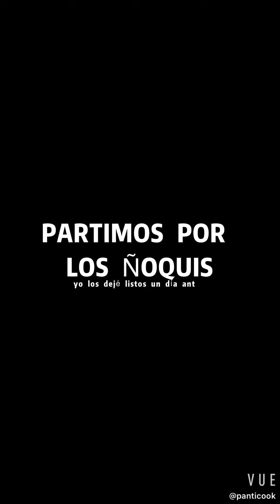CocinandoconViu Ñoquis caseros con salsa de camarones con mantequilla - Chef Francisca Alcalde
CocinandoconVIU Chef Francisca Alcalde

Compartimos una exquisita receta de nuestra chef amiga @panticook, quien nos preparó especialmente unos ÑOQUIS CASEROS CON SALSA DE CAMARONES EN MANTEQUILLA DE SALVIA Y LIMÓN. En el video se describen los ingredientes y el paso a paso para preparar esta maravillosa receta durante el Mes del Malbec!